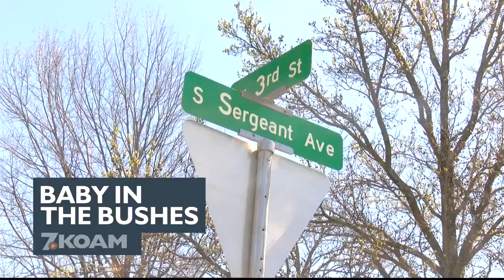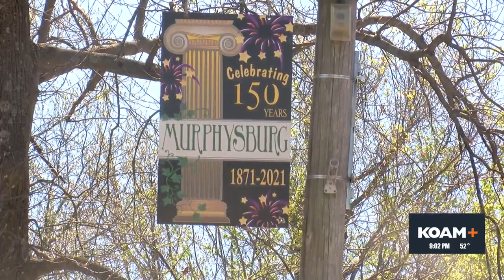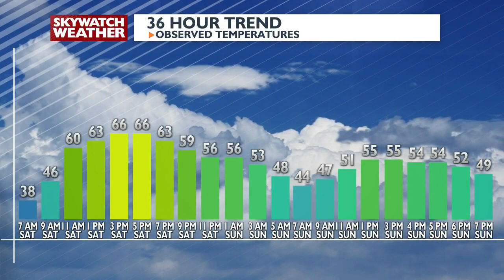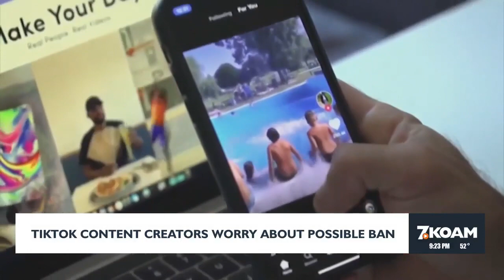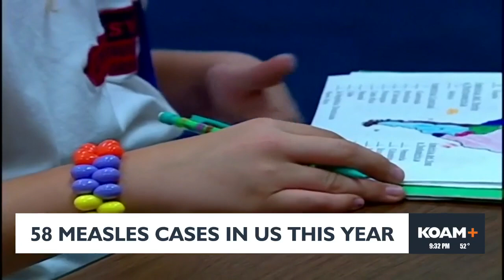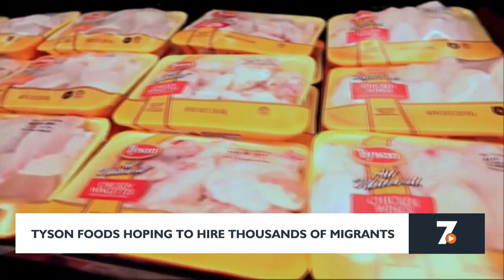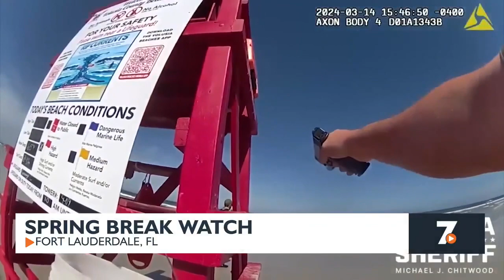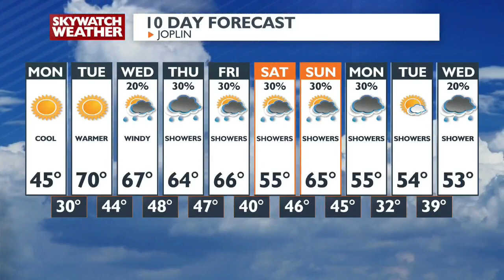9pm Newscast - March 17